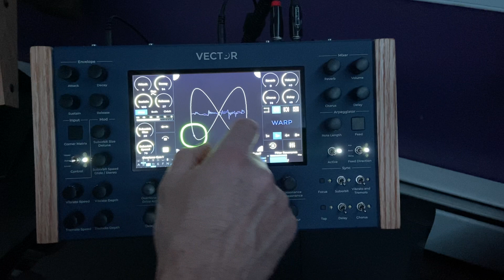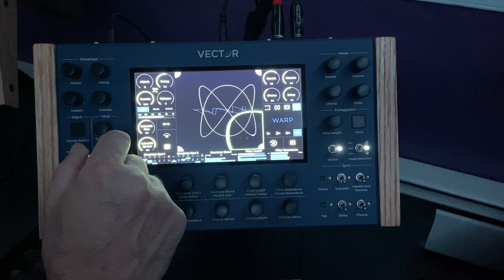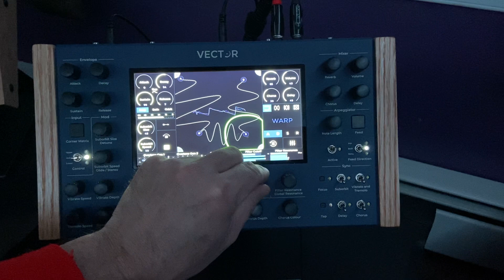Vector synthesizer - 10 Minutes of space noise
Noodling on this space synth.